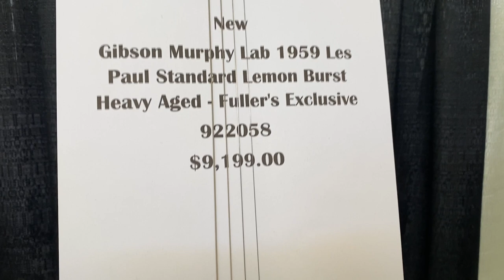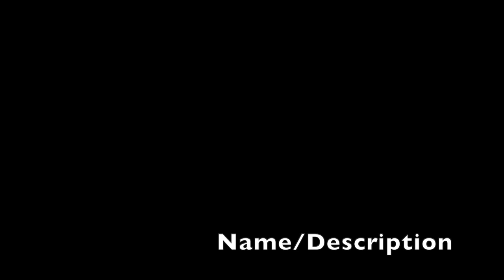Building a zz top guitar? Feeding your dogs table scraps? Are we Fender Dealers? ASK RNA!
Episode 382 of ASK RNA!
00:00 Howdy Y'all!
01:39 When your dunlop ultraglide 65 sponge is ruined but you still have some string cleaner left?
04:38 How often do we feed our dogs Table Scraps?
06:39 Do we ever get used to seeing ourselves on YouTube?
13:00 Is Ryan getting a new custom ZZ TOP Guitar?
17:05 COMMENT OF THE DAY SONG!
20:32  Are we FENDER DEALERS now?
24:44 Did I got to the 2023 DALLAS GUITAR SHOW?

RNA MERCH!

RNA MUSIC is a family owned guitar shop and lesson studio nestled deep in the Heart of Texas. We teach Guitar, Drums/Percussion, Piano, Bass, and Voice lessons. We also are a retailer of guitars, drums, and accessories.  Our videos include gear reviews, music lessons, unboxings, family vlogs, business tips, FAQ/ASK RNA, Grilling Adventures, and our student recitals!  If you are in Canton, Texas come by and see us! Beauty and the Beard!

Ryan & Angela are small business owners, and music teachers in Canton, Tx. Once a week we answer our viewers questions about all kinds of things! Guitars, gear, music, food, movies, star trek vs star wars, owning a business, self employment, being creatives, living in Texas and much more! If you have a question, leave it in the comment section of the most recent ASK RNA
episode!